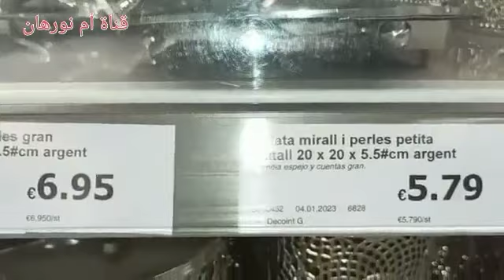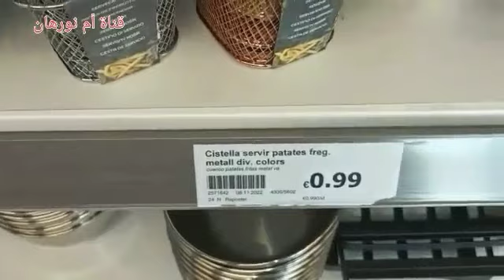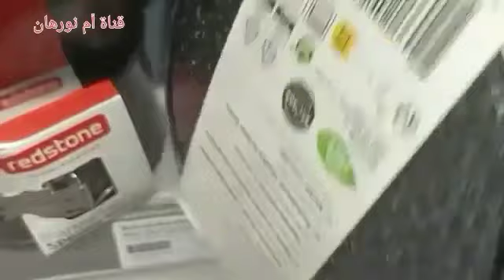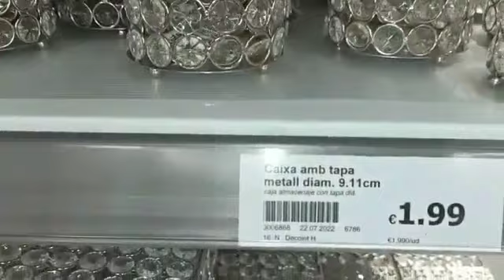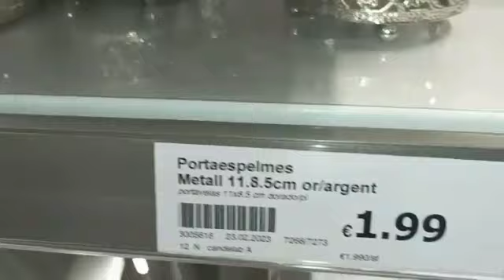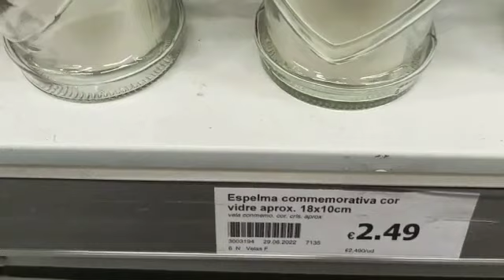جديد أواني أكسيون (Barcelona) 🛍🛍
محل اكسيون المتواجد في(cornellà de Llobregat) برشلونة أحسن محل للديكورات و الأواني المنزلية باثمنة جد مناسبة. وشكرا على حسن المتابعة.